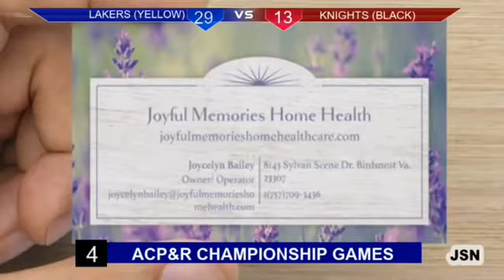Accomack County Parks and Rec 9-12 year old Championship Game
Teams include: Knights and Lakers
Hosted by Jamonte Baines
Recorded by Mike Jones